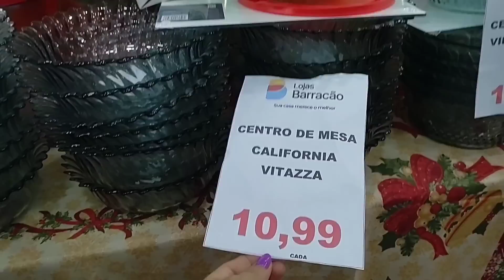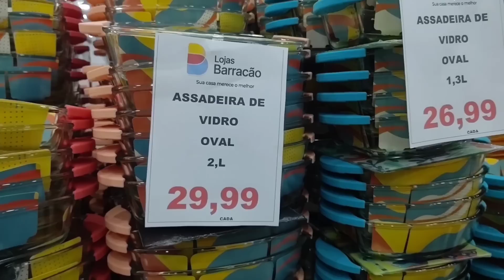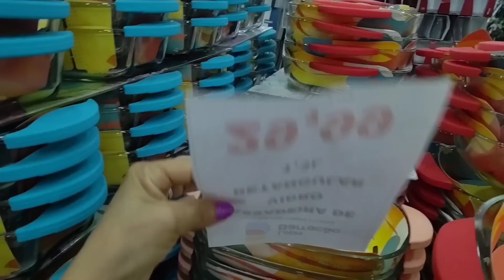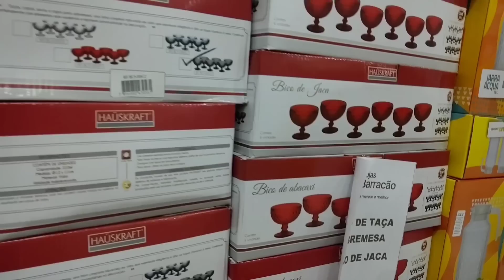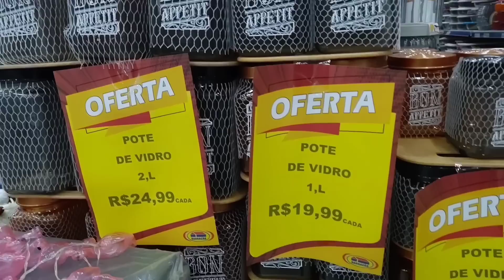BARRACÃO NA GENERAL CARNEIRO - 25 DE MARÇO UTILIDADES DOMÉSTICAS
LOJA BARRACÃO NA 25 DE MARÇO RUA GENERAL CARNEIRO,145 CENTRO DE SÃO PAULO SP

E HOJE VOU ESTAR MOSTRANDO ALGUNS ACHADINHOS DE UTILIDADES DOMÉSTICAS, COMO ASSADEIRAS DE VIDROS, SALADEIRAS, TIGELAS, COPOS, CANECAS , XÍCARAS, JOGOS DE PANELAS, JOGOS DE FACAS

SE  VOCÊ GOSTA DESSES CONTEÚDO DICAS DE LOJAS TOUR PREÇOS DA REGIÃO DA 25 DE MARÇO DA AVENIDA VAUTIER BRÁS PARI ENTRE OUTRAS REGIÕES ACHADINHOS PARA O LAR 🏠

PLAYLIST DE ACHADINHOS PARA O LAR E DECORAÇÃO ⤵️⤵️
CLIQUE AQUI E ASSISTAM ⤵️